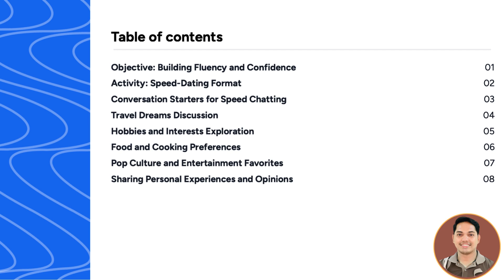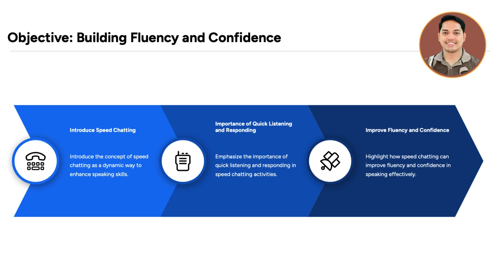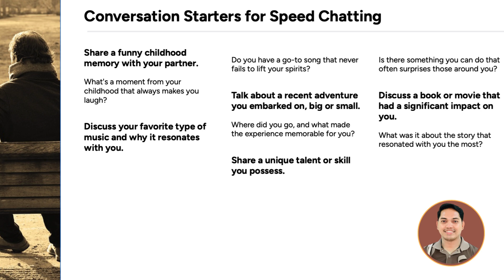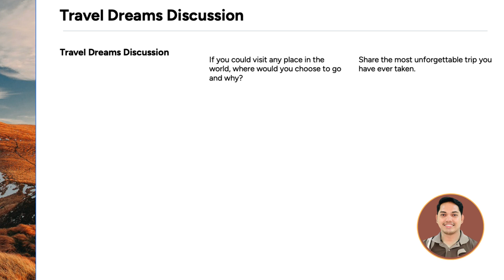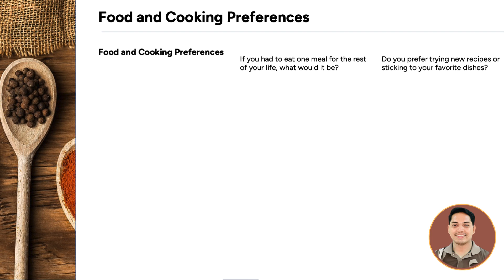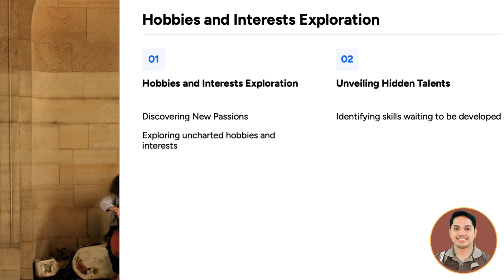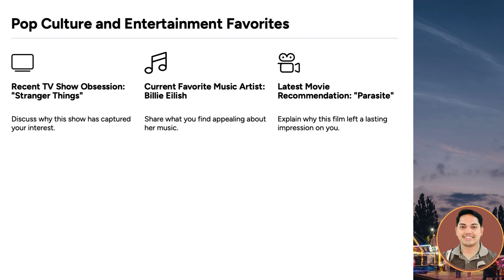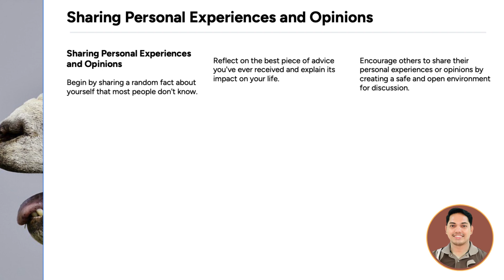Lesson 5 - Speed Chatting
Hi Parrot Talkers! You are viewing the material for English Conversation Class - Intermediate Level